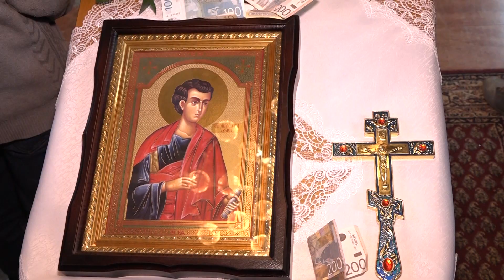Sveti Toma slava crkve u Konaticama